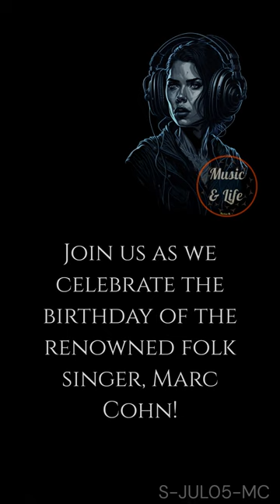MARC COHN I JUL 05👌🎶 WalkinginMemphis 👍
Sneak Peek:
Marc Cohn, born in 1959, is an American folk singer-songwriter known for his soulful voice, introspective lyrics, and melodic folk-pop sound. He gained widespread recognition with his self-titled debut album, released in 1991, which produced the hit single "Walking in Memphis."...(Check out the full video!).

PD.

Karlos M.